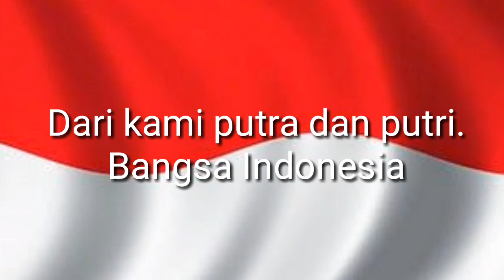17Agustus 2020 (Ibnu Amajur)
Peringatan HUT RI  ke 75 tahun